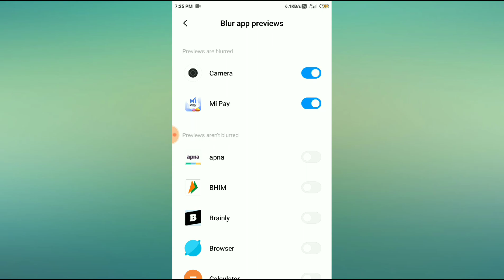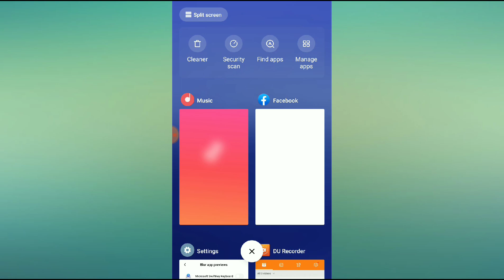How to enable blur app preview mode in redmi note 4,5,6,7.